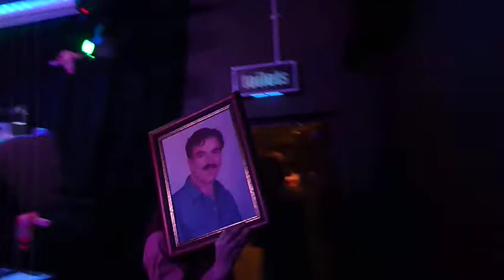Jim Noir 12 My Patch Garage Upstairs 01 02 2011